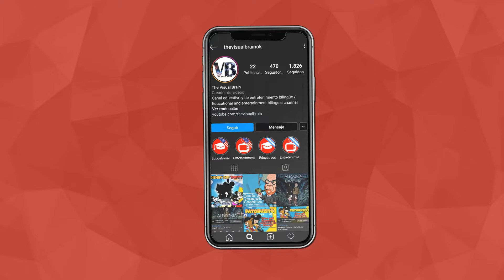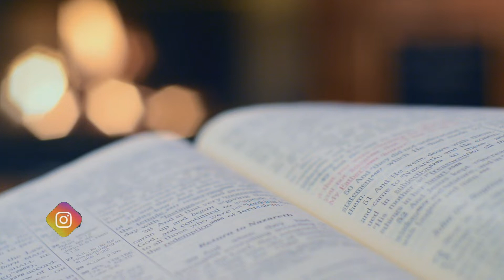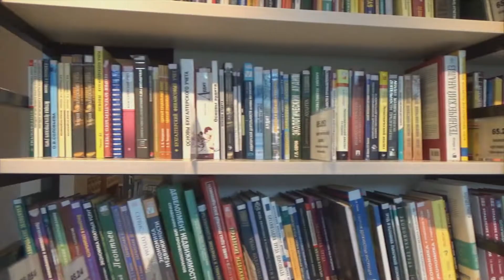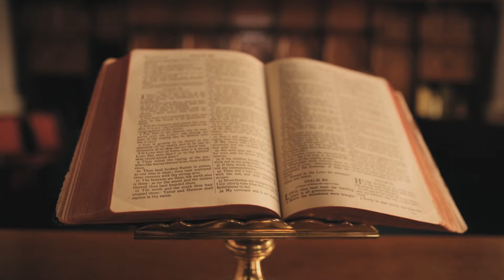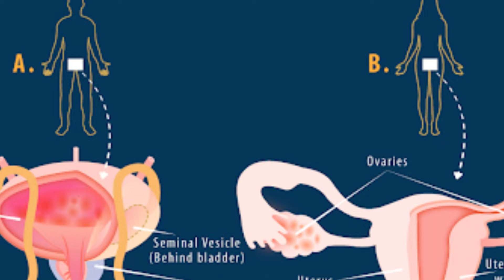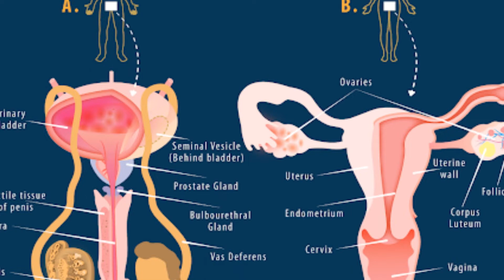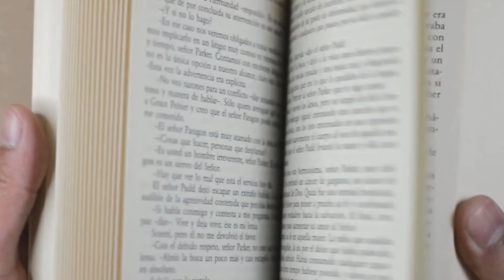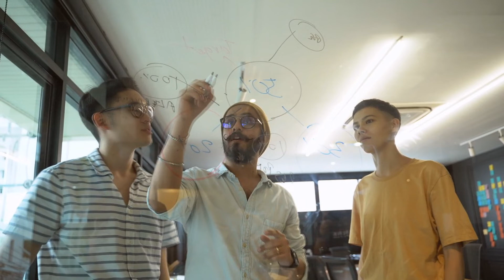Teoría del Desarrollo Psicosexual de Freud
¡Hola bienvenido a un nuevo video de The Visual Brain! En el día de hoy estaremos hablando de quién considerado como padre del psicoanálisis y una de las mayores figuras intelectuales del siglo XX, hablaremos de Sigmund Freud y su Teoría del desarrollo Psicosexual.

ATENCIÓN: Esta versión del video contiene música de fondo, si prefieres no tener música de fondo, mira esta versión sin música de fondo

Si te gusta mi contenido y quieres realizar una donación para apoyar el canal puedes hacerlo

Referencias bibliográficas:

Bullock, A., Trombley, S. (1999) The New Fontana Dictionary of Modern Thought. Londres:
Harper Collins.
Grunbaum, A. (1985). The foundations of Psychoanalysis: a philosophical critique. Berkeley:
University of California Press.
Quidonoz, .J.M. (2005). Reading Freud. A Chronological Exploration of Freud"s Writings. Nueva
York: Routledge.
Mannoni, O. (2015). Freud: The Theory of the Unconscious. Londres: Verso.e Scott, J, (2005). Electra after Freud: Myth and Culture. Ithaca: Cornell University Press.
Sigmund, F. (2012). Tres ensayos sobre teoría sexual. Buenos Aires: Alianza Editorial.